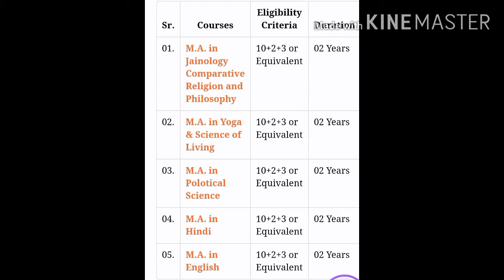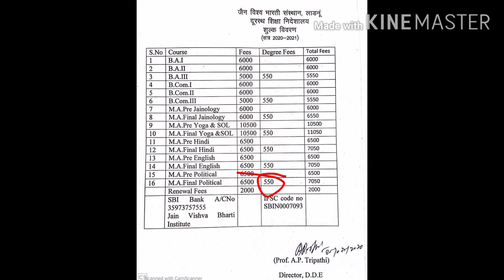jain vishav bharti ladnun kya kya course krwati hai,jvbi University ladnu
hello friends aj mene jain vishav bharti University ladnu kya kya course करवाती ,
bachler degree, masters degree kis kis subjects me krwati h apko btaya

dosto mera video apko achha lga to plz video ko like kre,comment kren, share kre